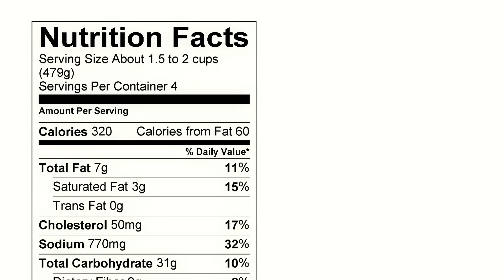A Fishy Tale Movie Trailer